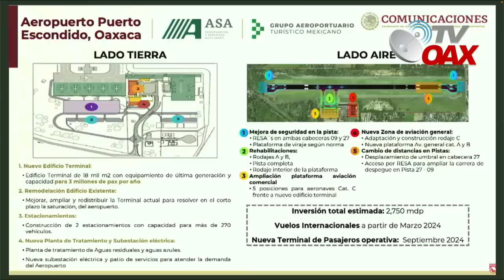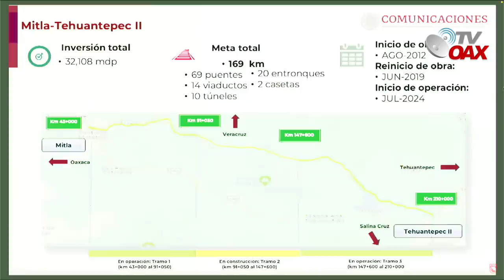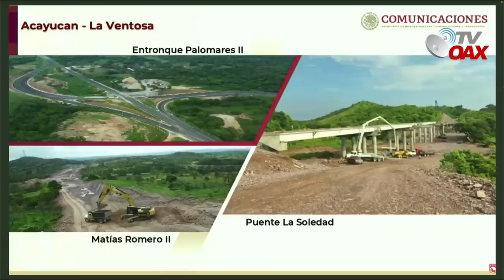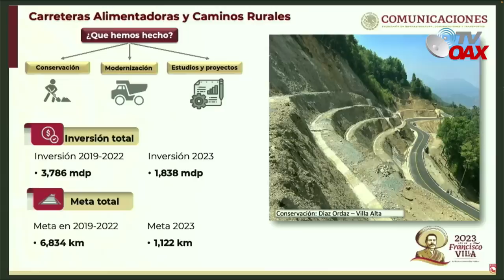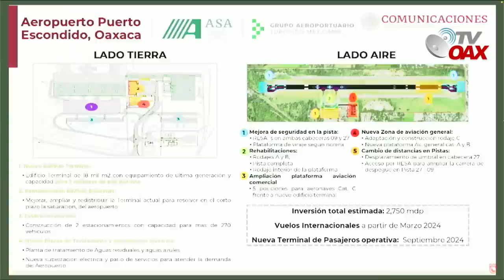En el sur de Mexico inician con la construcción del primer Aeropuerto sustentable moderno y tecnolog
Es momento del sur, inician con el primero aeropuerto sustantable del pais con alta tecnologia y diseño.
00:00 inicia el video
00:22 AMLO detona la economia de Oaxaca con proyectos de talla internacional
01:34 Nuevo Aeropuerto Sustentable
03:59 SCT Mexico informa sobre el nuevo aeropuerto